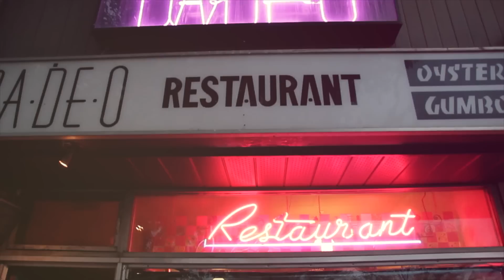Moka Only - Together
Daniel Denton, better known by his stage name Moka Only, is a Canadian underground hip hop artist. Originally from Langford, British Columbia, near Victoria, he is now based in Vancouver.

Directed by Shaw Langley